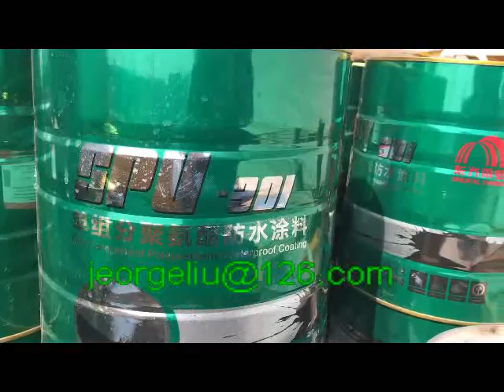How to paint waterproof coating by Spray Painting Machine